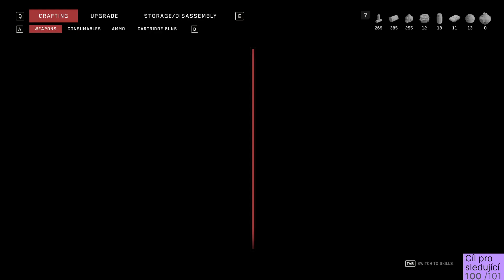CZ Let's Play | Atomic Heart #9 - Zkouším TESTING GROUNDS | [1080p] [PC]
Právě jste viděli záznam streamu ze hry Atomic Heart ze dne 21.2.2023
Budu moc rád když dorazíte na stream

Let´s Play - (snad) maximálně hodinová videa nových her hraných na streamu
Záznam - Má herní session s nepravidelnou délkou i časem vydání

Kvalita 720p a vyšší bude k dispozici po zpracování videa YouTubem